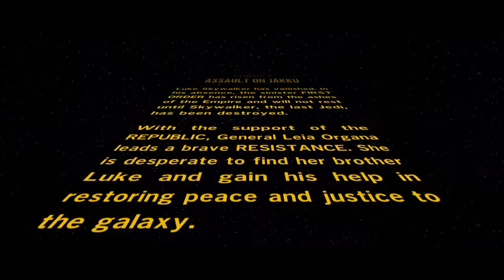LEGO Star Wars: The Force Awakens Part 2 - Assault on Jakku